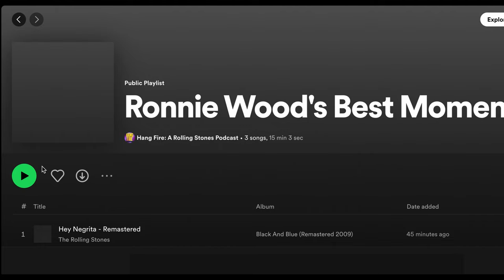My Favorite Ronnie Wood Moments Vol. 1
Follow Hang Fire: A Rolling Stones Podcast!

0:00 Intro
0:09 Hey Negrita
2:14 Emotional Rescue
3:14 Far Away Eyes